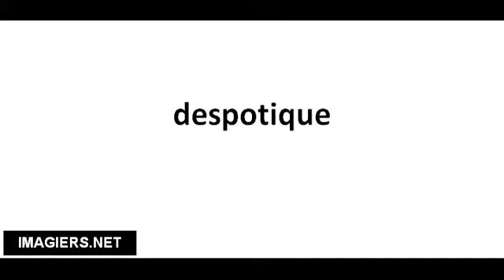Pronounce French with Vincent # despotique